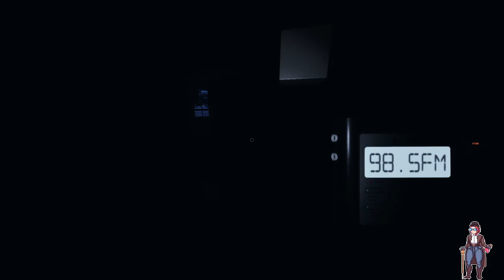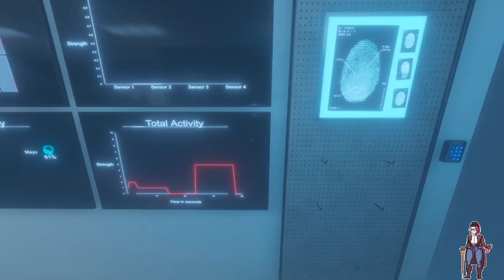Papa Tom's Ghosteria 17: Pause?